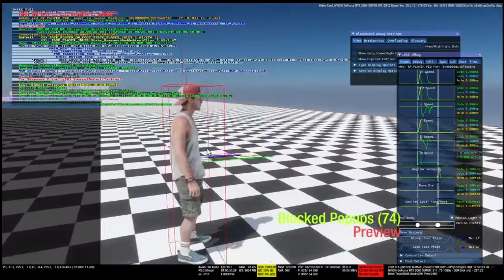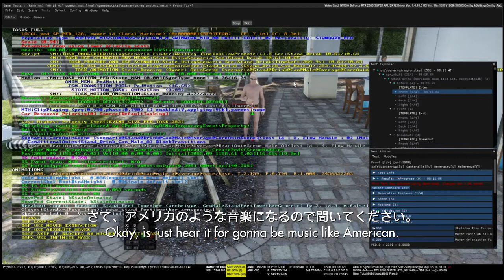Halloween Specials Preview #8 Iku Nakatani about GTA VI Leak Gameplay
So this is not yet released for another 2024!